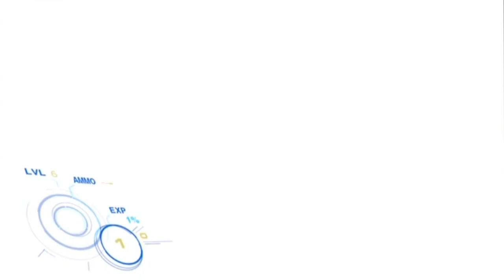Too Human [Part 7] - Stupid Timer!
I loved this game and played it years ago. So I decided to buy another copy since I no longer had it and I wanted to do a let's play of it. This is an amazing game that had pretty bad reviews but it just amazing... that's my opinion.